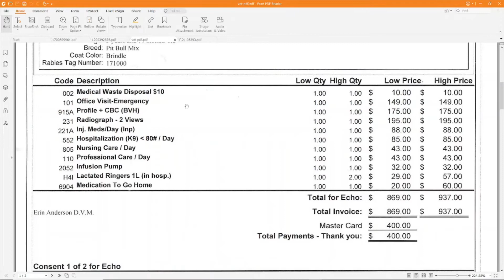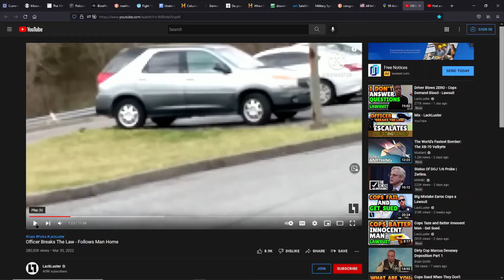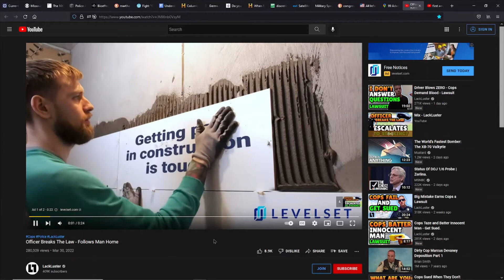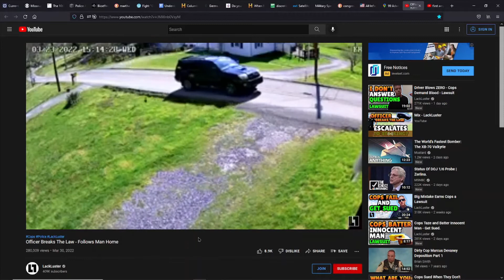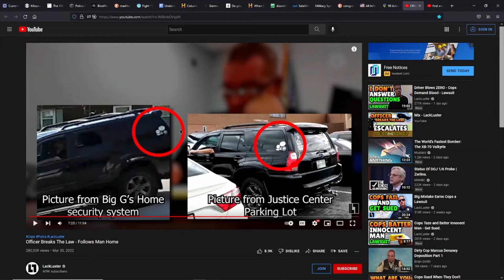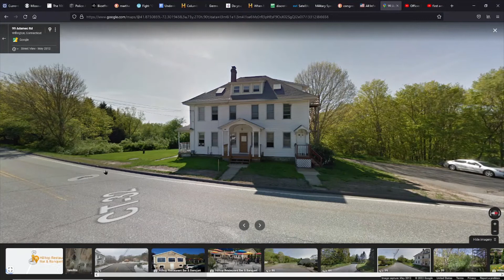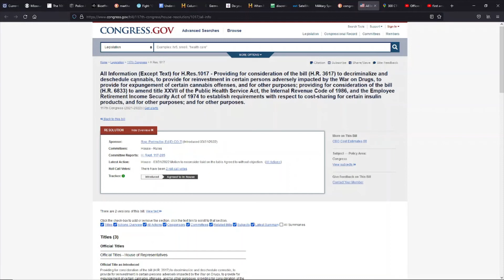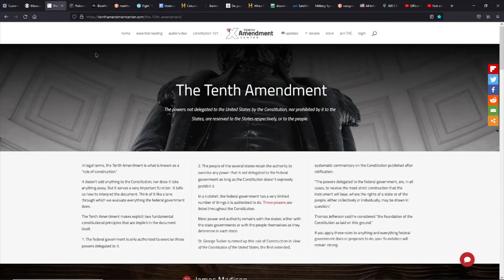CT state police cover up possible Havana syndrome case, insult and bully victim.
Description
The exponential increase in mass violence, suicides and chronic illness is caused by the bioeffects of non lethal weapons. The army document of the same name produced in 1998 describes in detail how radar systems can track large numbers of people and direct radio frequencies harmful to human health at a specific individual or an entire city. This means that the thousands of radar equipped foreign and corporate owned satellites that orbit over the U.S. everyday can influence behavior and  compromise the health of anyone in the country. The army's testing was able to elicit changes in motivation, attention, memory, aggression and ingestion (page 8). Boieffects of non lethal weapons was declassified in 2006 and quietly released to the public. This means that the Pentagon knew in 1998 and congress knew, or should have known by 2006 of this serious national security threat but never brought this info to the attention of the American people or made any verifiable efforts to protect us.

My name is Errol Andrew Stanley, I experienced medical events consistent with Havana syndrome before it was publicly announced in 2017. My symptoms have become more severe recently as I take a more active role in educating and protecting people. I had my yearly physical exam recently, my blood work is perfect, I do not take any medications, I do not drink, smoke or use drugs. My doctors have given me every test they have to try to explain the sudden yet intermittent tinnitus, palpitations, fatigue, brain fog, headaches and burning hot sensations near the temporal lobes. The tests included but are not limited to MRI, Ct scan, stress test, hearing test, neurological tests, and full blood work etc. I am healthier on paper than most my age and remain as productive as possible despite these experiences. Now that all other explanations have been investigated and eliminated, Havana syndrome is a the most likely explanation for my experiences.

The source of Havana syndrome is confirmed to be radio frequencies in the microwave range, the delivery method is satellite radar systems. What the security industry is not telling the general public is that this has been widespread for 25+ years and that every American has had at least one covert Havana syndrome experience in their life. According to the U.S. Army, various frequencies, pulse rates and wattage can mimic natural health events like headache, body ache, fever, anxiety, depression and fatigue. Those same frequencies can elicit changes in behavior and performance by affecting memory, attention, energy, aggression and ingestion in "people that are not aware of the technology", see page 8 of bioeffects of selected non lethal weapons.

60 minutes most recent Havana syndrome reporting. They are leaving out most and lying about some:

Radar systems use the same frequency as a microwave oven so any radar system can be used as a microwave weapon. There are thousands of radar equipped satellites over the United States everyday, foreign, private and domestic. Check out the satellite map at:

“It’s sort of naive to think this just started now,” He (Zaid) said. Globally, he added, covert strikes with the potent beams appear to have been going on for decades.

Use binaural beats to protect yourself from microwave weapons and heal your brain

Learn more about the Frey Effect, the life you save may be your own:

If you disagree with the references I have quoted, feel free to educate yourself on the subject and offer an alternative explanation for the exponential increase in anxiety, depression, insomnia, chronic fatigue, suicides and mass violence over the past 25 years.